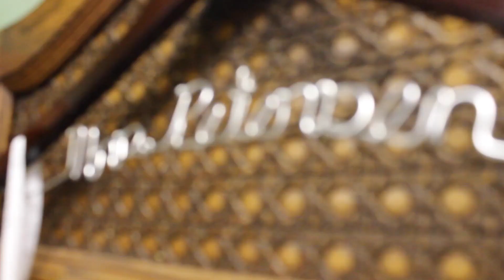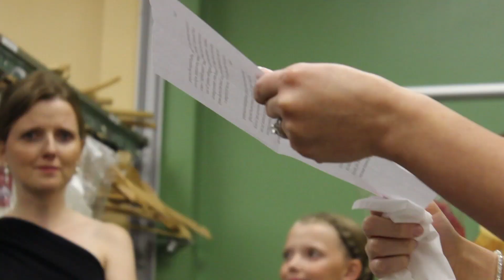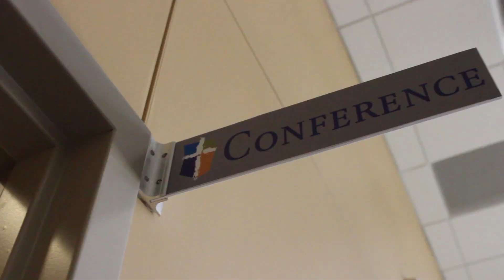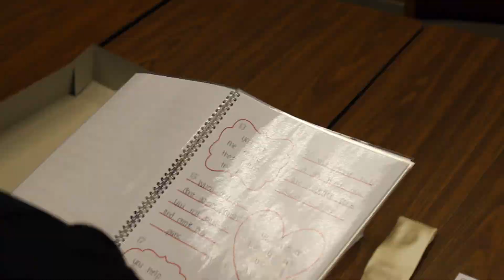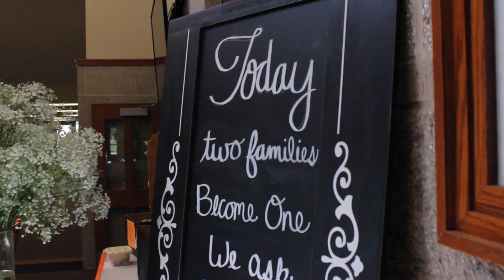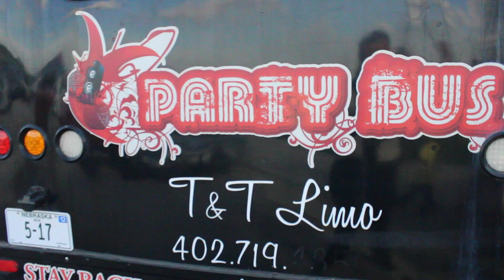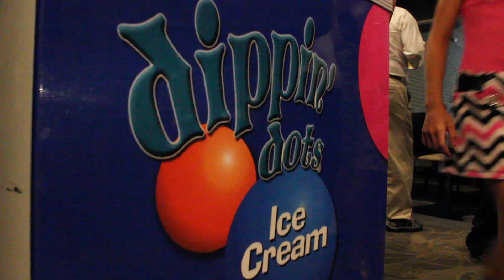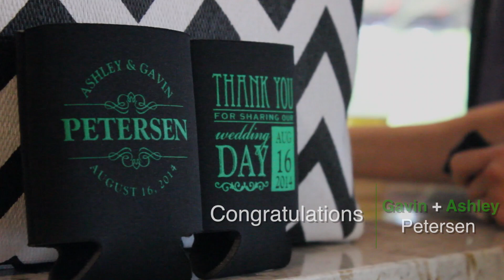Ashley + Gavin Petersen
Fremont, NE